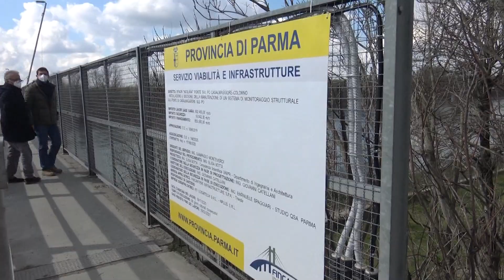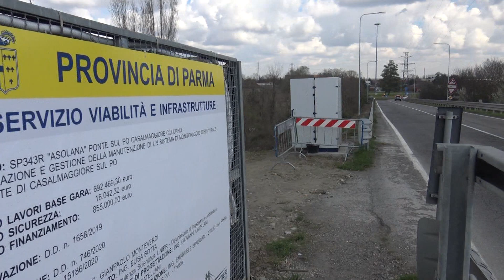Manovre pericolose sul ponte di Casalmaggiore per evitare i sensori, 17 luglio 2021